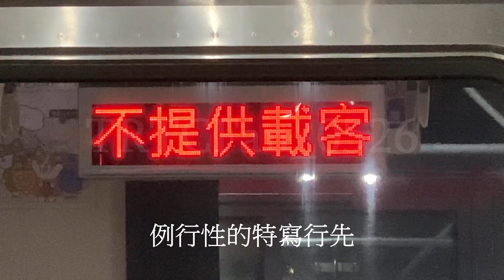【換上去又被換下來的23/24】台北捷運 淡水信義線 C301 車次:943 車號:23/24 清車後返回北投機廠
Feat. @ChengEn_metrofans @Fuck_YouTube.
2.若需借用影片，請先聲明，並註明出處
3.留言時請以建議代替批評
4.本人對於個資方面是相當注重的，關於這方面的問題請勿提出
5.知道我真實身分者請不要公開🙏🙏🙏